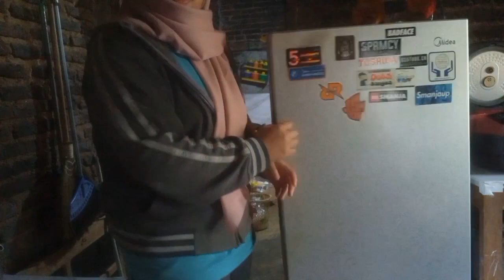VLOG HARI KE-4 RESTOCK RISOL MAYO RISOL AYAM MERCON